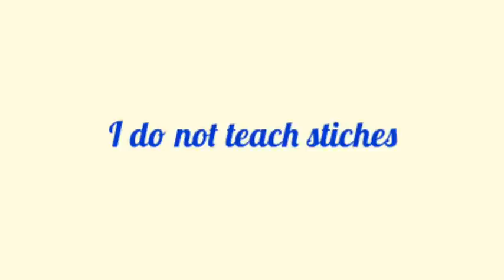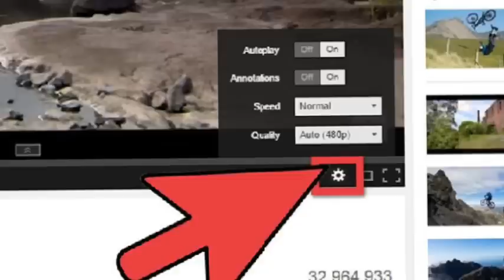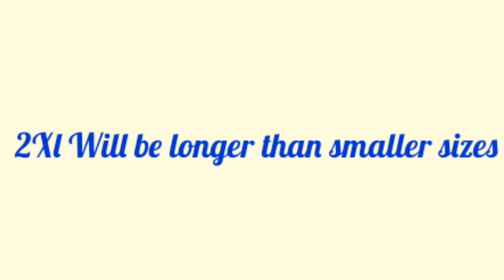👍Crochet Sweater For Beginners👍 Easy!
Crochet Sweater For Beginners
In this tutorial I will teach you how to make an easy crochet sweater for beginners. If you can make a crochet granny square then you can complete this pattern. I will take you step by step through the process of creating this crochet pullover sweater.

Materials
6 skeins of worsted weight yarn (Caron Simply Soft)
6mm hook
Needle